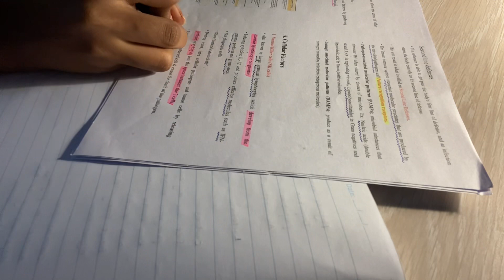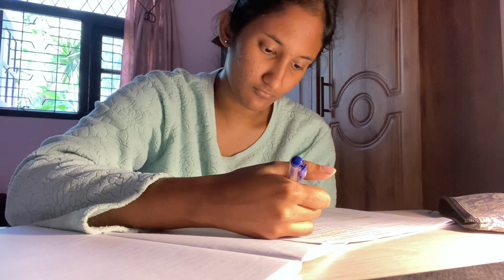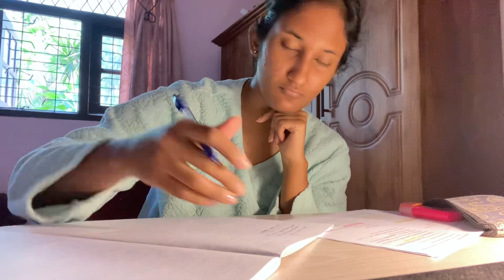A typical cozy day in my life 🌼| Journaling | Relax and chill with me 🍜